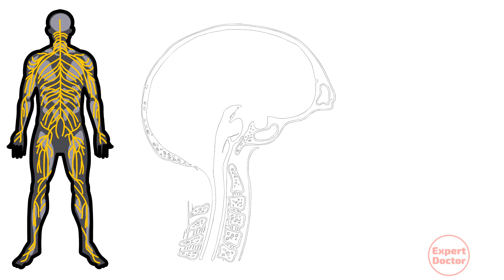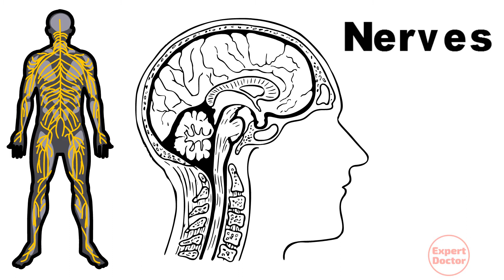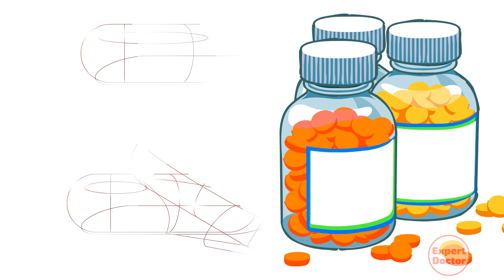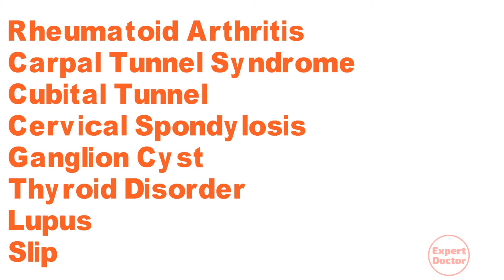Numbness and Tingling in Hands and Feet । हाथों और पैरों में सुनपन व झनझनाहट होने के कारण व उपाय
इस वीडियो में हम डिसकस करेंगे कि हाथों और पैरों में सुनपन, झनझनाहट व जलन होने की समस्या के क्या कारण हो सकते है और आप इस समस्या को ठीक करने के लिए क्या उपाय कर सकते हैं? numbness and tingling in hands and feet in hindi

Video Published By - Dr. Lokesh Amaan